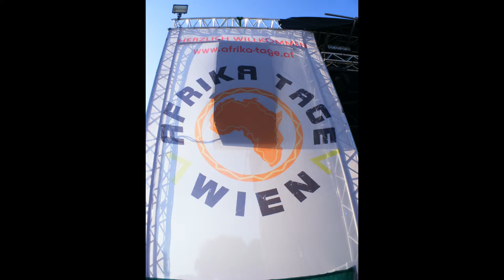AFRIKA TAGE WIEN